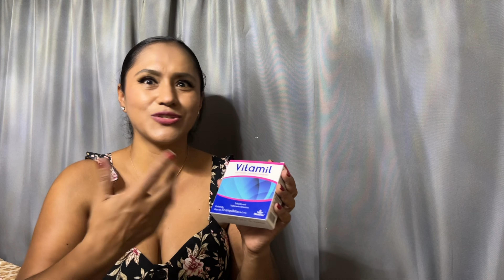Hígado Graso? te recomiendo un suplemento perfecto!!!